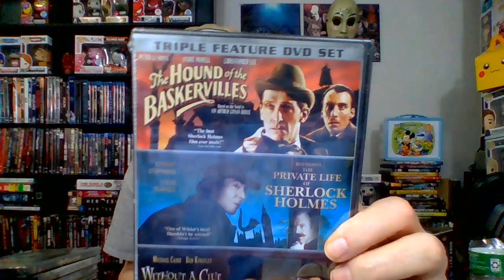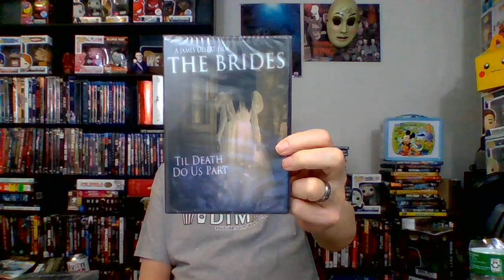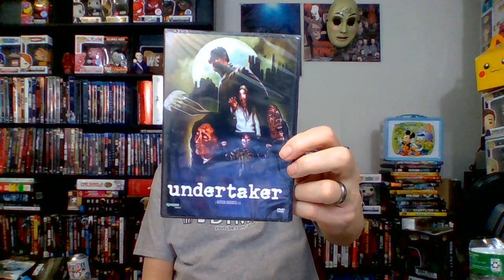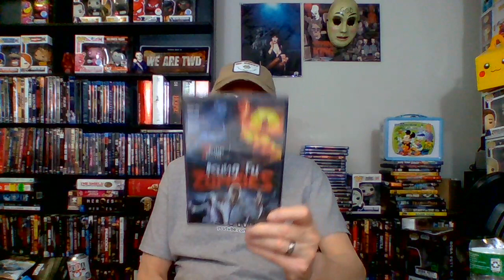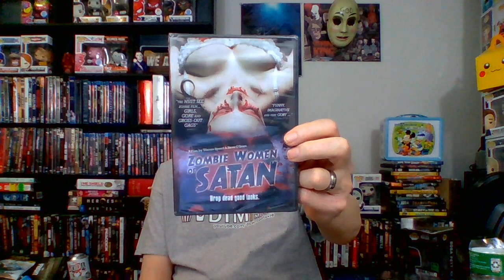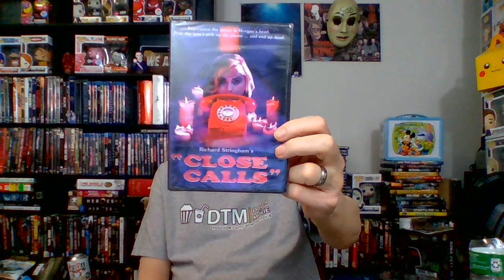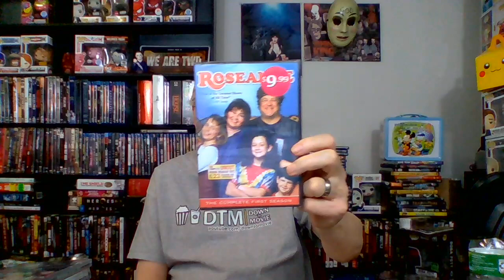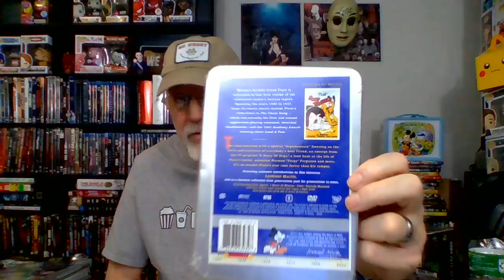Hamilton Book Movie Haul with a Special Giveaway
I picked up some low cost Horror that i am sure will be at Dollar Tree soon!
There is a Giveaway associated with this video, you must be a Subscriber to my channel and live in the U.S. Just use the word "Pluto" in the comments below and you could win a very special Disney Set...Good Luck!